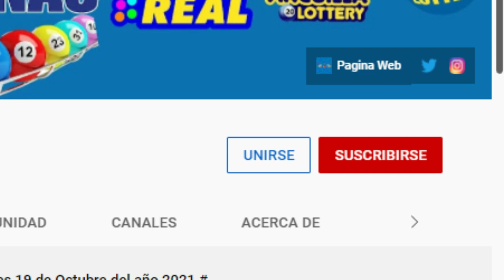Lotería Nacional Domingo Resultados de hoy 10 de Febrero del 2022